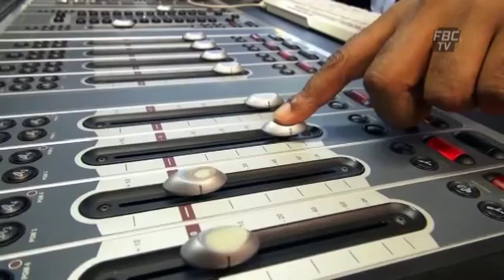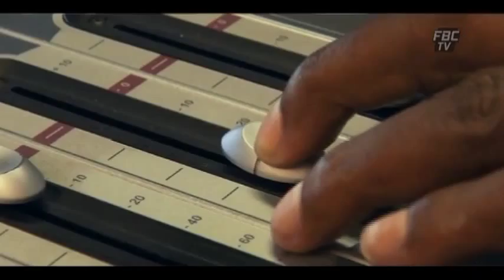FBCTV NewsBreak Na Vakakleleka 02 07 15